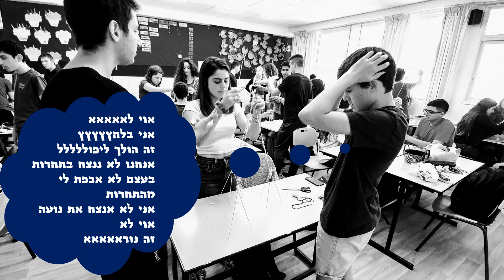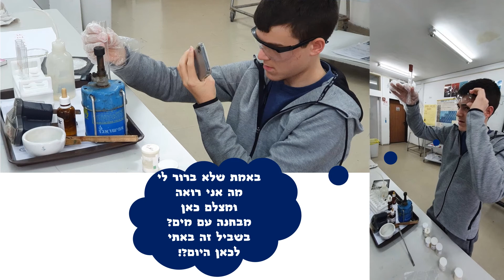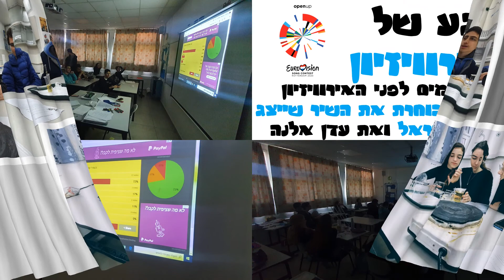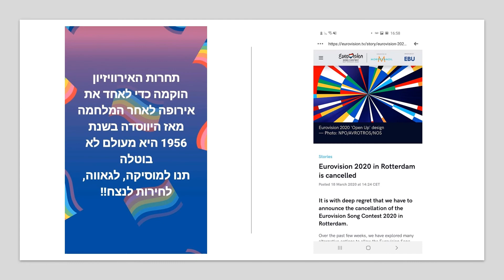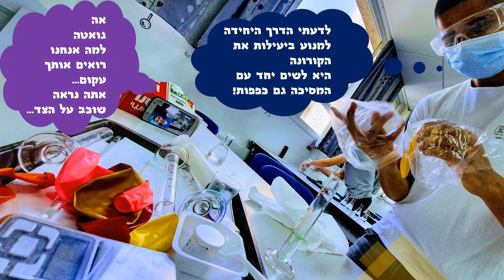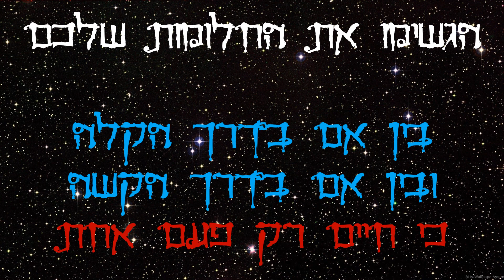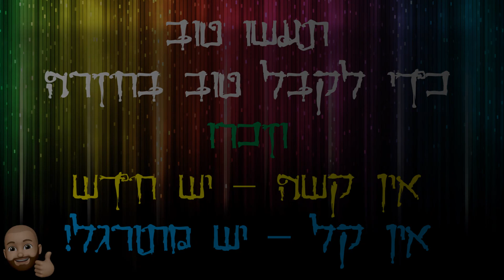יב2 כימיה, מחזור נ"ח, תיכון בן צבי, קריית אונו - מסכמים מגמה